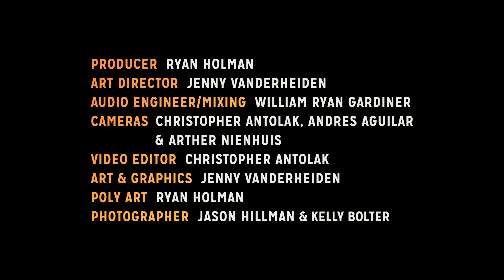Q the Sun - Penny Harder Way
Kiran Vedula aka Q the Sun is a musician and youth advocate from Milwaukee specializing in composition/production, live performance, and media-based mentorship. Member of arts collective, New Age Narcissism.

Hear Here Presents is a new and unique music video web series based in Milwaukee, Wisconsin that focuses on high quality audio mixes and top notch filmmaking to create a multi-dimensional, intimate viewing experience for all music lovers, no matter their location.